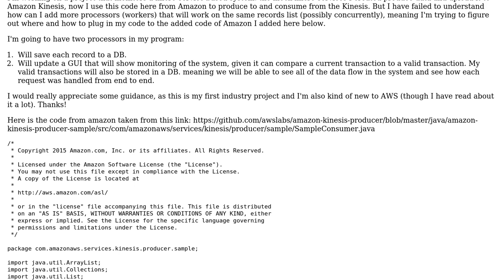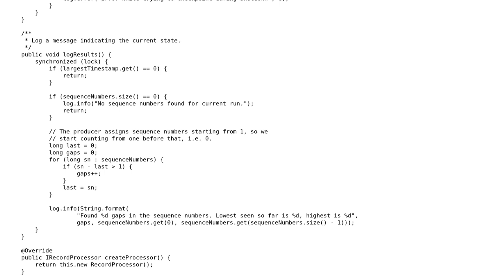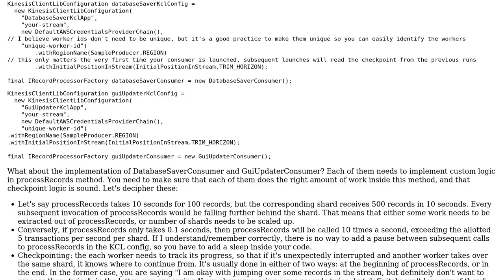How to process a kinesis stream record? (multiple processors)?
With thanks & praise to God, and with thanks to the many people who have made this project possible! You are responsible for your own actions.